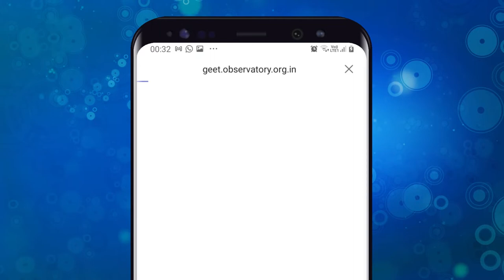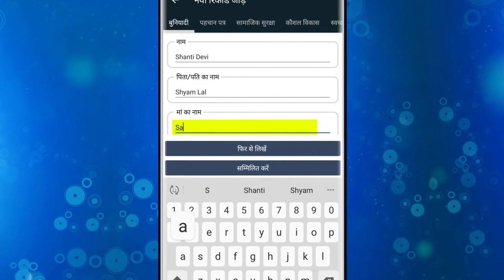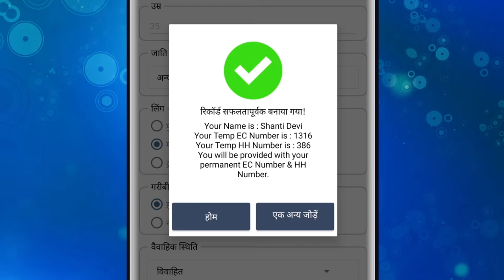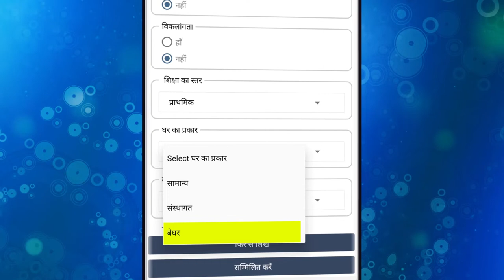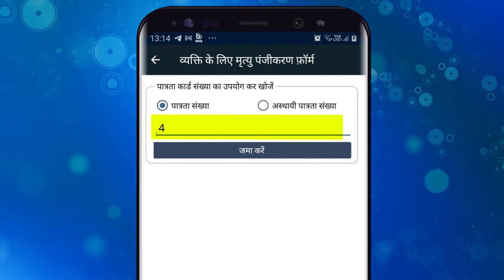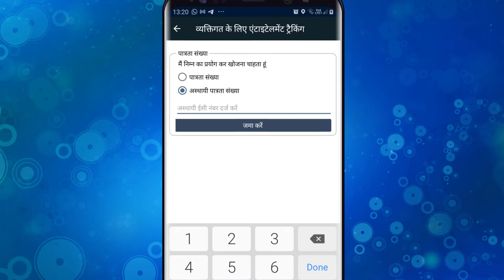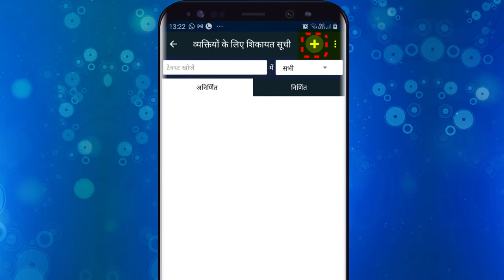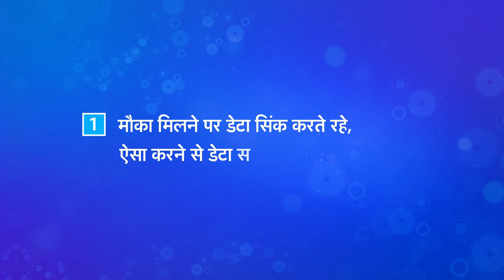Enumerator Video, GEET ( जानकारी से भागीदारी तक )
This video, GEET Tool App (GIS-Enabled Entitlement Tracking) has been developed by India Observatory, an initiative of FES. The training video is aimed at supporting Enumerators / Enablers / Community Resource Persons / Village Volunteers in assisting rural communities (individuals and households) to check their eligibility for government schemes and to understand ways to access their entitlement.

Kindly check the video and join hands with GEET ( जानकारी से भागीदारी तक )